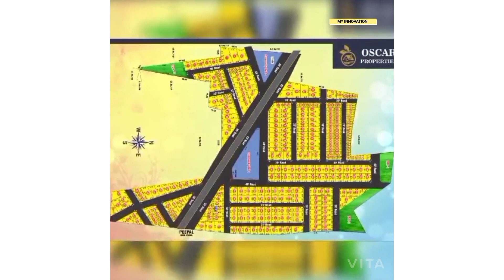(DTCP)கோவையில் நடுத்தர மக்களுக்கு ஏற்ற BUDGET HOME நான் book பண்ணியாச்சு😄😄 90% வங்கி வசதியுடன்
R Yuvaraj
(Marketing Manager)
No. 181-183
N. G Narsyana Street
New Siddhapudur

FOR PR ADVERTISING, BUSINESS
 NUMBERPROMOTIONS
COLLABRATION
CONTACT MY
(ONLY WHATSAPP